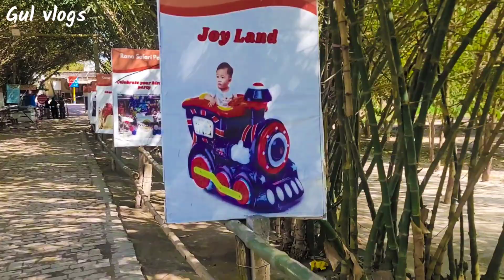Head Baloki Visit/ Head Baloki Ravi River/ Head baloki Lahore/ Rana Resort/ Lahore Pakistan